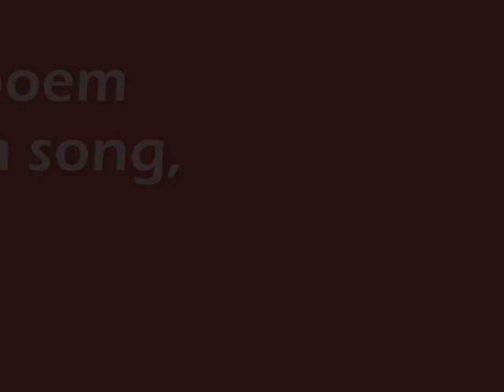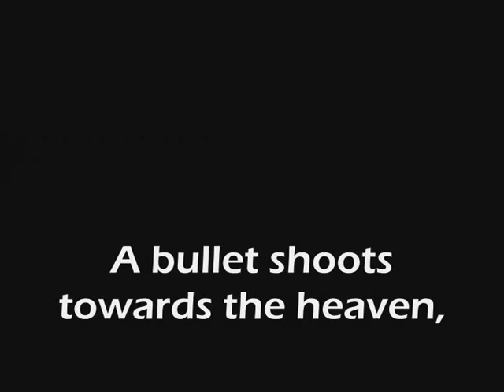President Michael D Higgins (A poem and a ditty)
Following his overwhelming triumph at the weekend, President Elect, Michael D joined Jim-Jim and Nobby on FM104's Strawberry Alarm Clock for a chat, a poem and a ditty! By Terry Fahy.